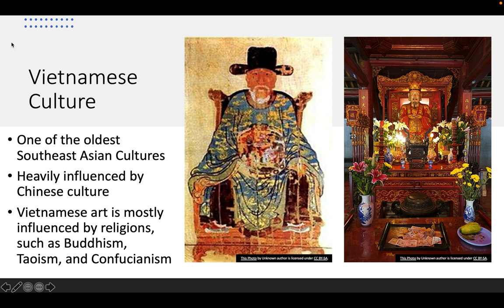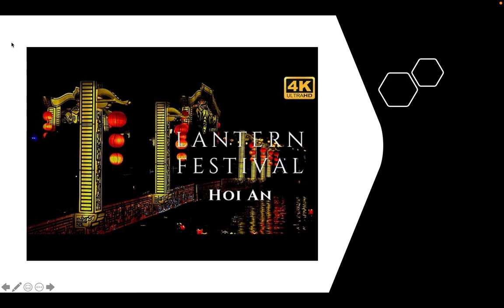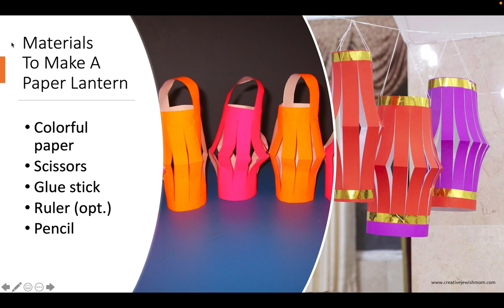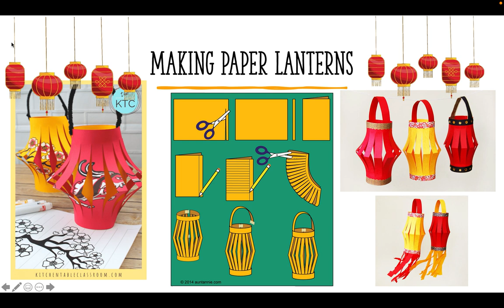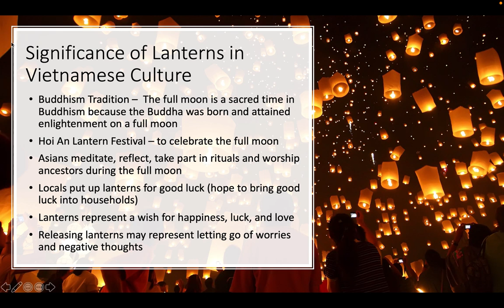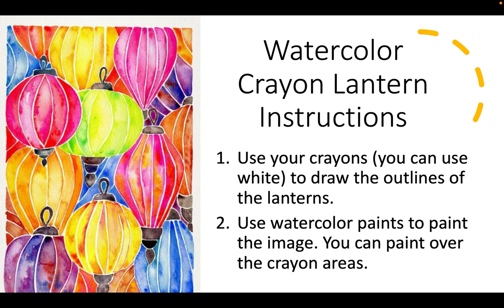East Asian Cultural Crafts: Vietnamese Lanterns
Join ASI teacher, Carey, and learn about the diverse culture of Vietnam. In this video, Carey explains the importance of lanterns within Vietnamese tradition and then end the lesson by making a cool paper lantern and, more importantly, watercolor art!

You can also use watered-down acrylic paint, marker ink, or a similar material if you don’t have watercolor paint.